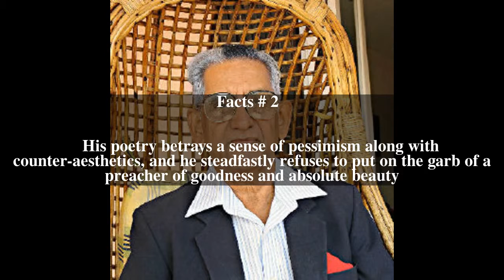Ramakanta Rath Top # 11 Facts